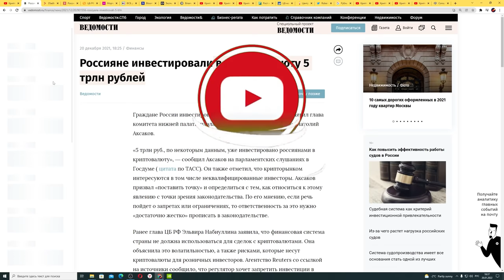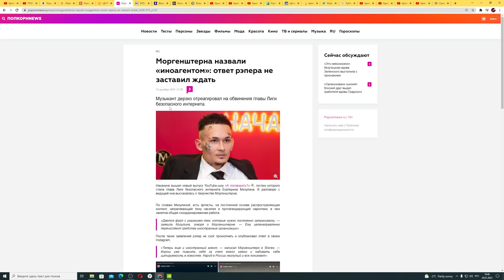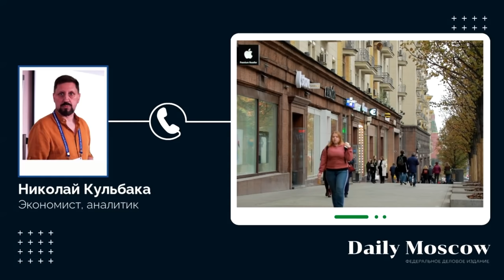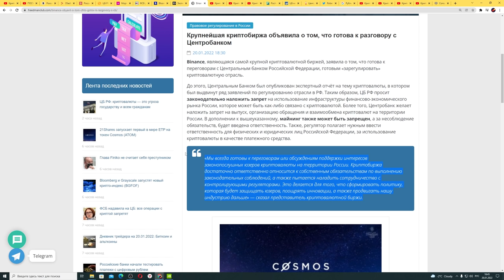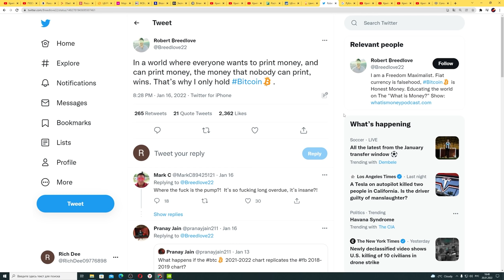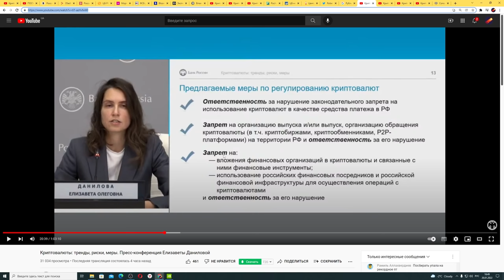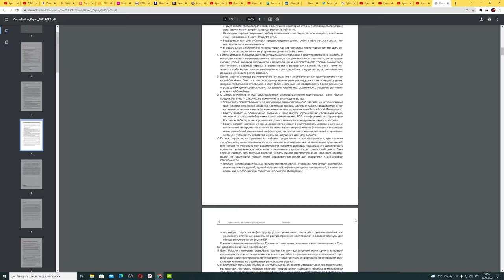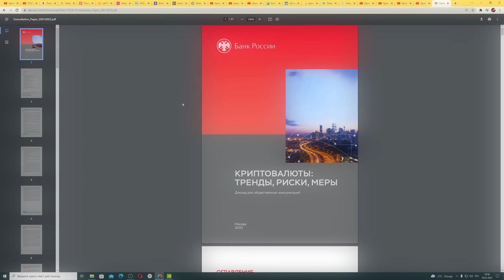НЕ ХРАНИ СВОИ ДЕНЬГИ НА БИРЖАХ! ЦБ РОССИИ ТОЛЬКО ЧТО ОБЪЯВИЛ ВОЙНУ КРИПТОВАЛЮТЕ И БИТКОИНУ!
00:00 Как центробанк России от ответов уходит
00:47 Россияне - одни из самых активных участников криптовалюты
01:45 От запретов будет хуже самой России
02:33 Первые ласточки и иноагенты биткоинеры
03:11 ФСБ давит на ЦБ РФ с целью запретить криптовалюту и Биткоин
04:13 Запрет криптовалют невозможен
06:11 ВЫВОДИ ДЕНЬГИ С БИНАНСА И ДРУГИХ БИРЖ
07:27 Прямая конференция ЦентроБанка РФ о криптовалютах
07:41 Криптовалюта - это угроза благосостоянию граждан
08:23 Центробанк просто не понимает, о чем говорит
08:50 ЦБ РФ: Биткоин - причина инфляции... лол!
09:22 Биткоин победит и с этим придется смириться
09:47 Предложения Центробанка (ЗАПРЕТ ВСЕГО И ВСЯ)
10:19 Криптовалюта может уйти в подполье
13:34 Полиция начнет пресследовать майнеров в России
14:45 Доклад ЦБ о Биткоине и цифровых активах (в телеграмме по ссылке в описании)
15:01 ПОСТАВЬ ЛАЙК :))